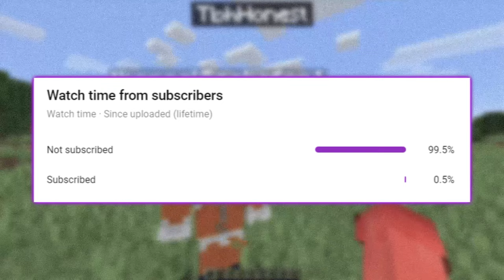TROLLING FATMEMEGOD by MORPHING into BLOCKS in Minecraft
Today I trolled fatmemgod and nadwe by turning into Minecraft blocks.

Editor - @NoxnYT